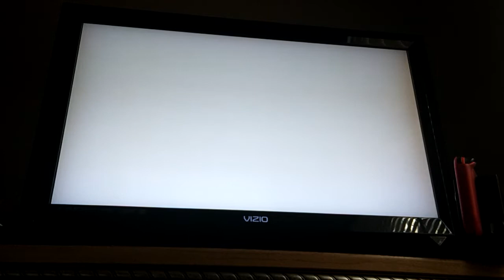Super Smash Bros. Brawl Luigi (P1) VS. Peach (CPU)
Requested by hero the Inkling.